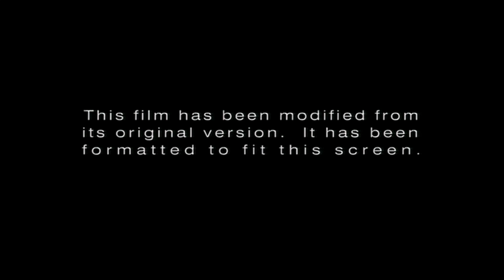Opening to Sleepless in Seattle 1999 DVD (HD)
Here's the order:
1: Columbia TriStar Home Video Logo
2: DVD Menu
3: Aspect Ratio Selection
4: FBI/Warning/Attention Screens
5: Format Screen
That's All!